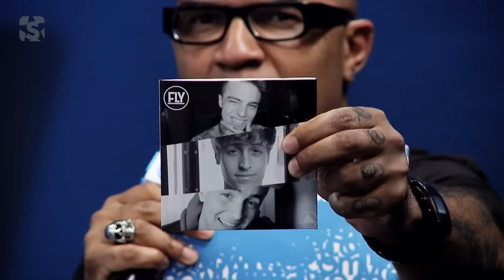Como surgiu a boyband e expectativas da banda - Fly no Estúdio Showlivre 2013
Fly é o destaque do Estúdio Showlivre transmitido ao vivo dia 27 de novembro de 2013.

Confira a playlist com os clipes em HD do Fly no Estúdio Showlivre

Perfil:
Uma das bandas mais queridas do público teen, o Fly está em estúdio gravando seu primeiro álbum. O disco, com lançamento previsto para o final do ano, trará muitas novidades e também algumas músicas já conhecidas do público. Uma delas será "Carta de fã".

Paulo, Caique e Nathan costumam receber o carinho das fãs pela internet e também por cartas, escritas por elas mesmas de próprio punho, com desenhos, colagens e fotos. Inspirada nestas declarações de amor, "Carta de fã" traz na letra alguns trechos dos recados enviados pelas meninas e, no clipe da canção, as próprias cartas aparecem.

Com milhões de views no YouTube, o Fly é um fenômeno de fãs que cresce a cada dia, movido pelo forte carisma e pelo diferencial vocal dos três integrantes.